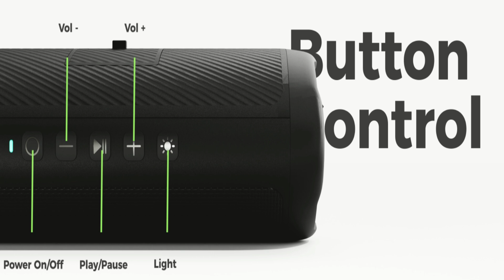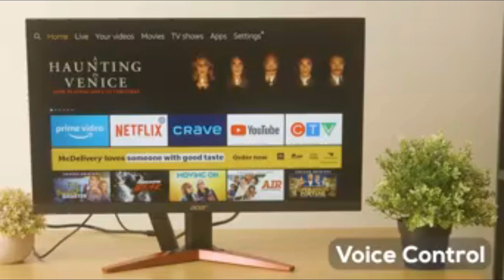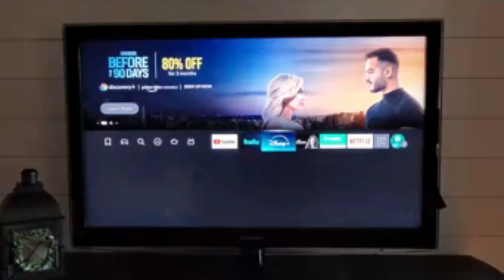7 Best New Seller Home Gadgets on Amazon! Kitchen And Home Review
7 Best New Seller Home Gadgets on Amazon! Kitchen And Home Review

1. **Amazon Fire TV Stick:**
   Stream your favorite shows and movies with the Amazon Fire TV Stick, offering easy access to apps like Netflix, Hulu, and Prime Video. It plugs directly into your TV’s HDMI port, providing instant entertainment in full HD or 4K. The voice-activated remote with Alexa makes navigation simple and hands-free. Compact and easy to set up, it’s perfect for any room. A must-have for streaming enthusiasts.

2. **Wall Charger:**
   Charge your devices quickly and efficiently with this compact wall charger, featuring multiple USB ports for simultaneous charging. The sleek, lightweight design fits into any outlet without blocking others. Built-in safety features protect against overcharging and overheating. Perfect for smartphones, tablets, and more. Ideal for home, office, or travel use.

3. **Amazon Echo Dot:**
   Control your smart home, play music, and get weather updates with the compact Amazon Echo Dot. Powered by Alexa, it responds to voice commands and integrates with various smart devices. Its small size fits anywhere, making it perfect for bedrooms, kitchens, or living rooms. With improved sound quality, it’s great for listening to music, podcasts, and more. A smart home essential.

4. **Bluetooth Speaker:**
   Enjoy wireless, high-quality sound with this portable Bluetooth speaker, perfect for indoor or outdoor use. With a powerful battery and easy pairing, it provides hours of music on the go. Its compact design makes it easy to carry, while the water-resistant exterior ensures durability. Great for parties, travel, or just relaxing at home. A reliable speaker for any occasion.

5. **Amazon Echo Show 5:**
   See and do more with the Amazon Echo Show 5, featuring a 5.5-inch display that lets you watch videos, make video calls, and control smart devices. With Alexa integration, it responds to voice commands for hands-free convenience. The compact size makes it perfect for nightstands or kitchen counters. Stream your favorite shows, check the weather, or display your favorite photos. A versatile addition to any smart home.

6. **6 Ft Surge Protector Power Strip:**
   Protect your electronics with this 6 ft surge protector power strip, featuring multiple outlets for charging and powering devices. The long cord offers flexibility, while the surge protection keeps your gadgets safe from power spikes. Ideal for home offices, entertainment centers, or workspaces. Durable and reliable, it’s designed for daily use. A practical solution for powering multiple devices.

7. **Newair Portable Ice Maker (50 lb):**
   Enjoy a steady supply of ice with the Newair Portable Ice Maker, capable of producing up to 50 lbs of ice per day. Its compact design fits easily on countertops, making it perfect for parties, RVs, or home bars. With fast ice production and easy-to-use controls, you’ll have fresh ice in minutes. The sleek design complements any kitchen or outdoor setup. An ideal appliance for ice lovers!

Kitchen And Home Review With Amazon is a participant in the Amazon Services LLC Associates Program an affiliate advertising program designed to provide a means for website owners to earn advertising fees by advertising and linking to amazon.com, audible.com, and any other website that may be affiliated with Amazon Service LLC Associates Program.

In this video Portions of footage are not original content produced by Kitchen And Home ReviewWith Amazon. Portions of stock footage of products were gathered from multiple sources including
,Amazon, manufacturers, and various other sources.
"All claims, guarantees, and product specifications are provided by the manufacturer or vendor.Kitchen And Home Review With Amazon cannot be held responsible for these claims, guarantees, or specifications"